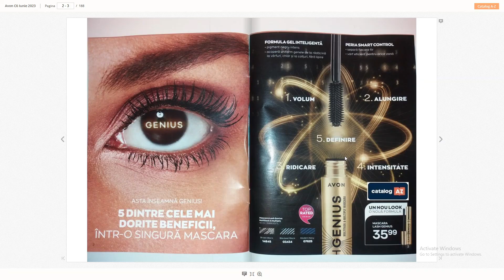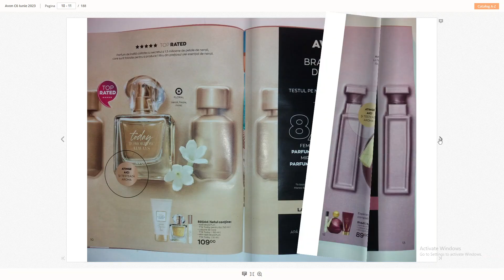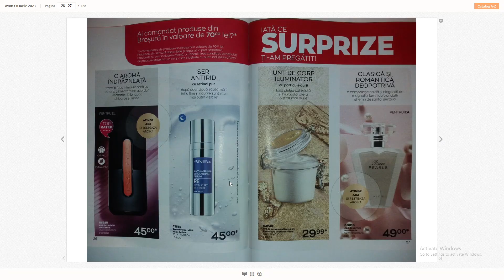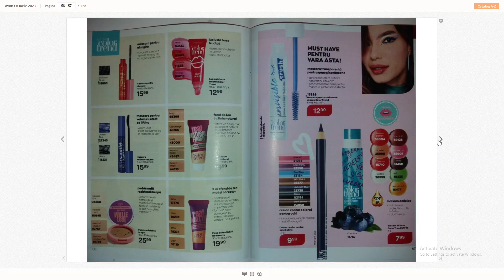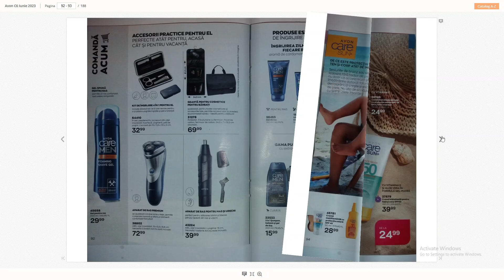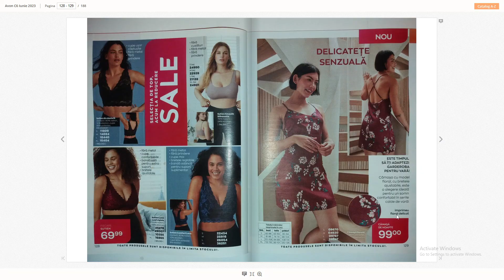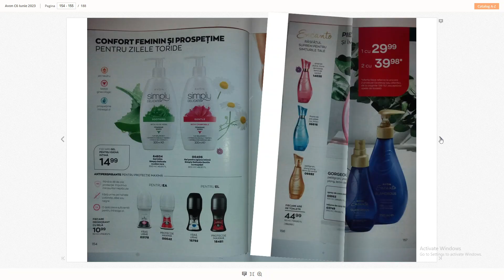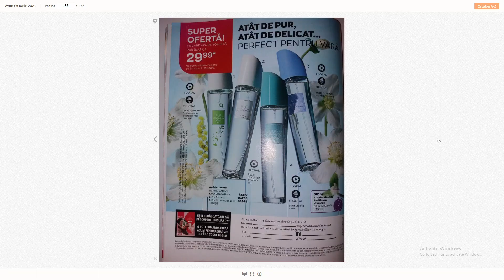Brosura Avon Iunie 2023!😍😍😍